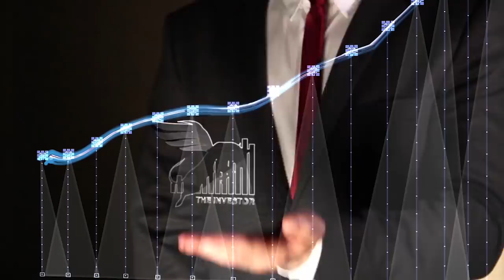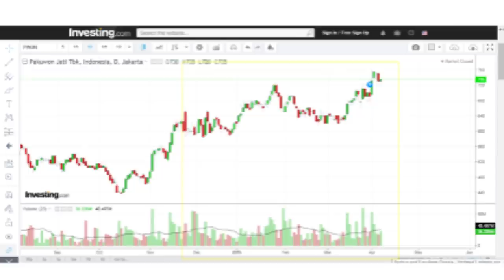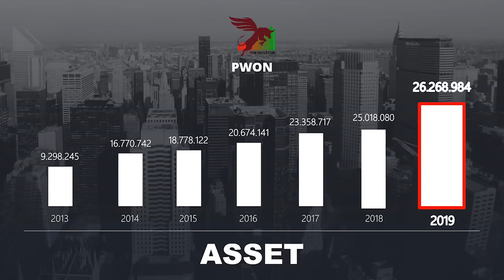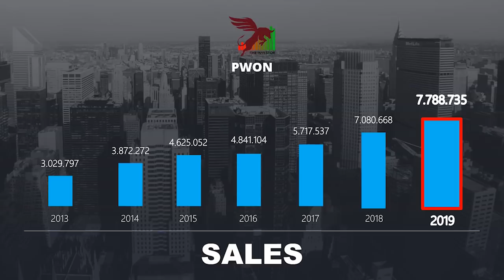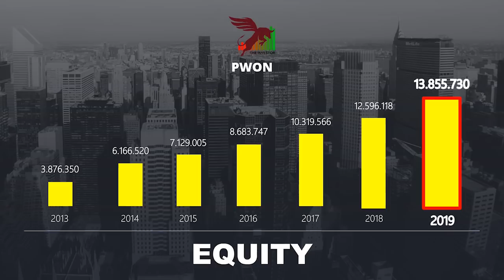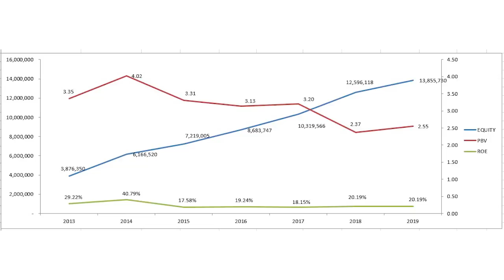SAATNYA JUAL PWON ??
Untuk pemesanan EBOOK silahkan kirim email ke:

Subjek: Pemesanan EBOOK Analisa Saham

dengan mencantumkan NAMA dan NO.HP

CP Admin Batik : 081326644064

Selain membahas SAHAM, saya juga ingin berbagi informasi seputar teknik menganalisa SAHAM dengan melihat sisi fundamental dan berita-berita terupdate mengenai pasar SAHAM.